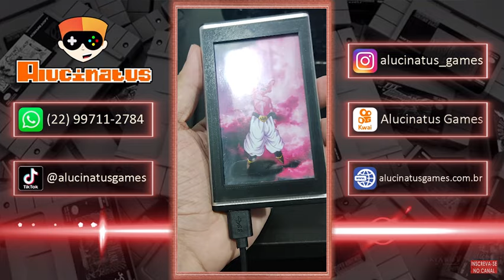KIT OPL PS2 - TEMA KID BOO - JOGOS DE PS2, PS1 E RETRO.